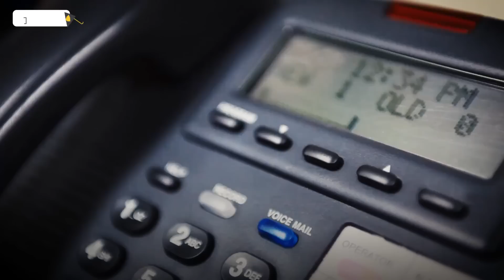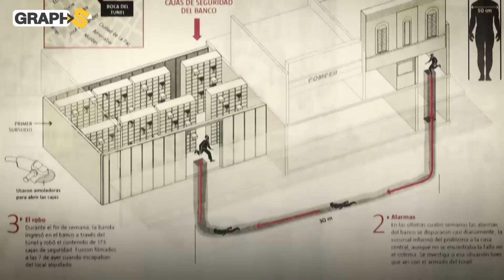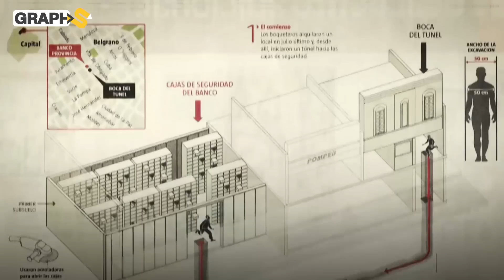سرقوا 3,5 طن من النقود بعد أن حفروا نفقاً واستخرجوا 300 طن من التراب.. السرقة الأكبر في التاريخ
إذا كنت من محبي المسلسل الإسباني الشهير لا كاسا دي بابيل فهذا الفيديو موجه لك لأننا سنتحدث عن القصة الحقيقة للمسلسل التي حدثت في البرازيل عام 2005 عندما خطط مجموعة من اللصوص لسرقة البنك المركزي البرازيلي.
00:00  ساو باولو 2005
1:28 مدينة فورتاليزا
3:05 قبل الحادثة بثلاثة أشهر
4:26 يوم الحادثة

حساباتنا على السوشيال ميديا
تويتر: